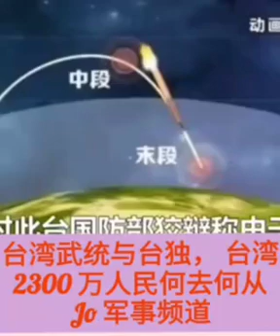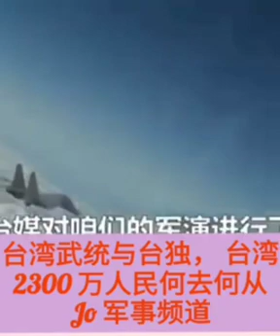😫😩😵💕💜💙 Short台湾武统与台独， 台湾2300 万人民何去何从？ (Jo 军事频道)